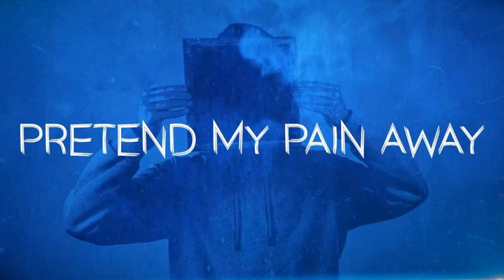Citizen Soldier - Pretend My Pain Away (Audio)